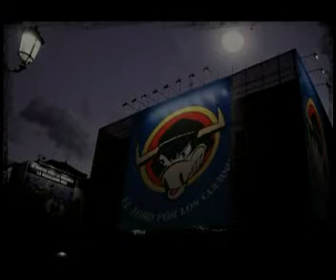EL TORO POR LOS CUERNOS 12 09 2012 PARTE 4